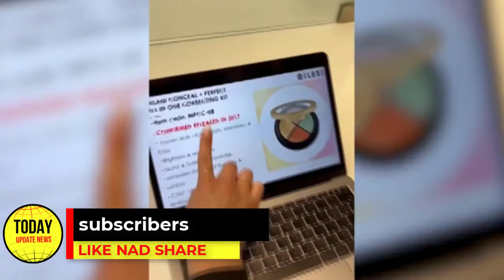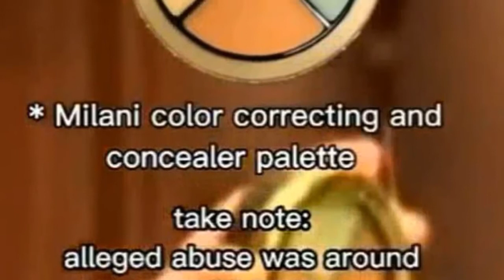Makeup brand accuses Amber Heard's lawyer of lying in court amid Johnny Depp's $100 million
Makeup brand accuses Amber Heard's lawyer of lying in court amid Johnny Depp's $100 million defamation case - revealing concealer kit her legal team claimed she used to cover bruises from alleged abuse wasn't sold until AFTER they split A makeup brand has cast serious doubt on Amber Heard's abuse allegations against Johnny Depp - claiming that the concealer kit her lawyer said she used 'every day to cover the bruises left by his attacks didn't even exist until a year after they split.